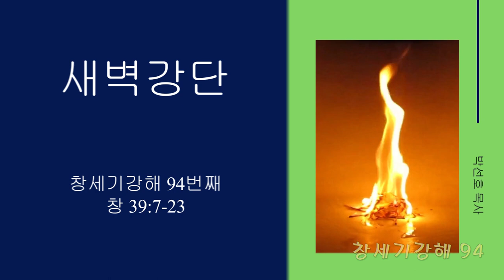새벽강단(창세기 강해 94)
22년 10월 26일
창세기 39:7~23
설교 : 박선호(한산도 호두교회 담임목사)
7.  ○그 후에 그의 주인의 아내가 요셉에게 눈짓하다가 동침하기를 청하니
8.  요셉이 거절하며 자기 주인의 아내에게 이르되 내 주인이 집안의 모든 소유를 간섭하지 아니하고 다 내 손에 위탁하였으니
9.  이 집에는 나보다 큰 이가 없으며 주인이 아무것도 내게 금하지 아니하였어도 금한 것은 당신뿐이니 당신은 그의 아내임이라 그런즉 내가 어찌 이 큰 악을 행하여 하나님께 죄를 지으리이까
10.  여인이 날마다 요셉에게 청하였으나 요셉이 듣지 아니하여 동침하지 아니할 뿐더러 함께 있지도 아니하니라
11.  그러할 때에 요셉이 그의 일을 하러 그 집에 들어갔더니 그 집 사람들은 하나도 거기에 없었더라
12.  그 여인이 그의 옷을 잡고 이르되 나와 동침하자 그러나 요셉이 자기의 옷을 그 여인의 손에 버려두고 밖으로 나가매
13.  그 여인이 요셉이 그의 옷을 자기 손에 버려두고 도망하여 나감을 보고
14.  그 여인의 집 사람들을 불러서 그들에게 이르되 보라 주인이 히브리 사람을 우리에게 데려다가 우리를 희롱하게 하는도다 그가 나와 동침하고자 내게로 들어오므로 내가 크게 소리 질렀더니
15.  그가 나의 소리 질러 부름을 듣고 그의 옷을 내게 버려두고 도망하여 나갔느니라 하고
16.  그의 옷을 곁에 두고 자기 주인이 집으로 돌아오기를 기다려
17.  이 말로 그에게 말하여 이르되 당신이 우리에게 데려온 히브리 종이 나를 희롱하려고 내게로 들어왔으므로
18.  내가 소리 질러 불렀더니 그가 그의 옷을 내게 버려두고 밖으로 도망하여 나갔나이다
19.  ○그의 주인이 자기 아내가 자기에게 이르기를 당신의 종이 내게 이같이 행하였다 하는 말을 듣고 심히 노한지라
20.  이에 요셉의 주인이 그를 잡아 옥에 가두니 그 옥은 왕의 죄수를 가두는 곳이었더라 요셉이 옥에 갇혔으나
21.  여호와께서 요셉과 함께 하시고 그에게 인자를 더하사 간수장에게 은혜를 받게 하시매
22.  간수장이 옥중 죄수를 다 요셉의 손에 맡기므로 그 제반 사무를 요셉이 처리하고
23.  간수장은 그의 손에 맡긴 것을 무엇이든지 살펴보지 아니하였으니 이는 여호와께서 요셉과 함께 하심이라 여호와께서 그를 범사에 형통하게 하셨더라